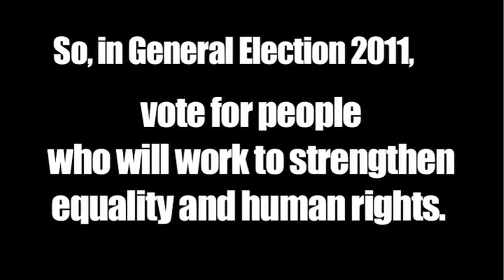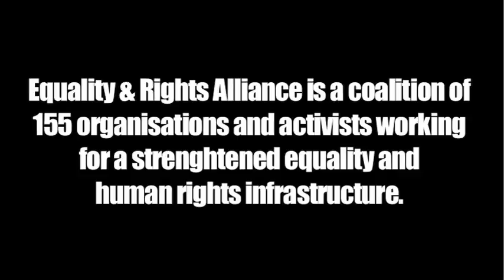Equality & Rights Alliance